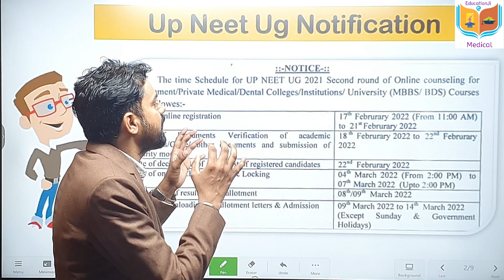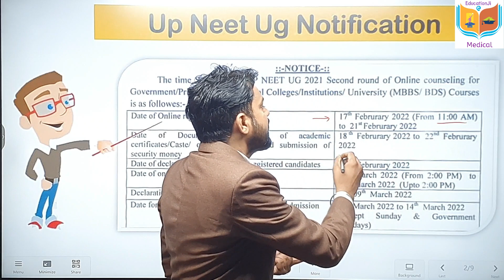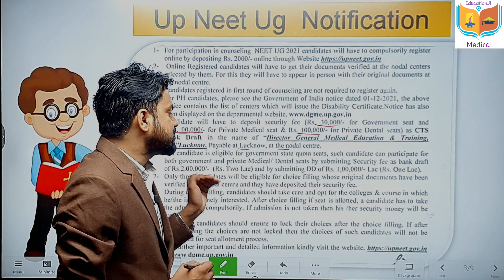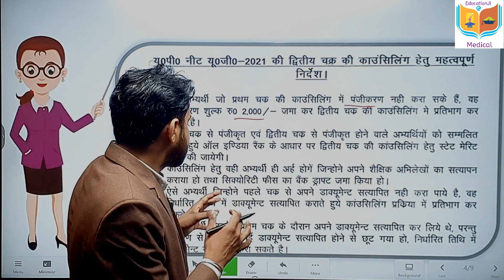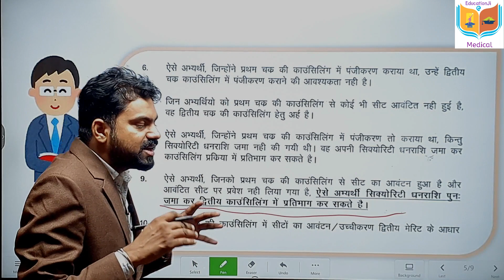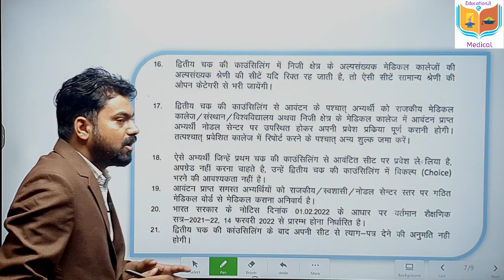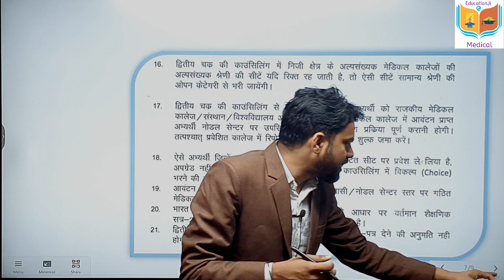up neet second round counselling | UP Round 2 Expected Cut Off | Neet 2021 | MBBS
Any Query / Doubts
Call Us Our Expert: 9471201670